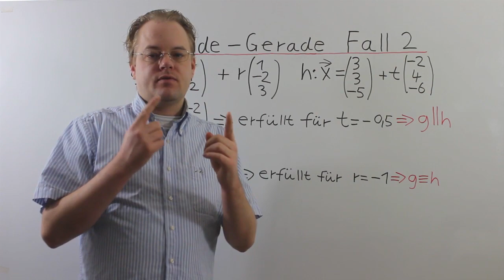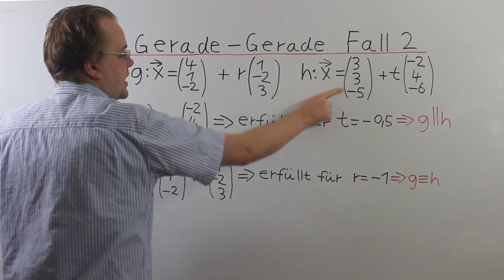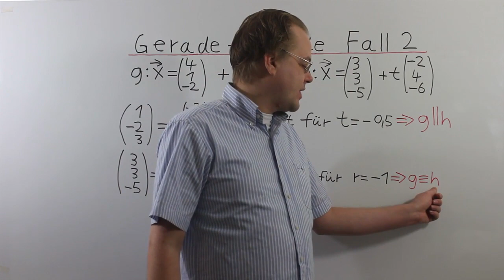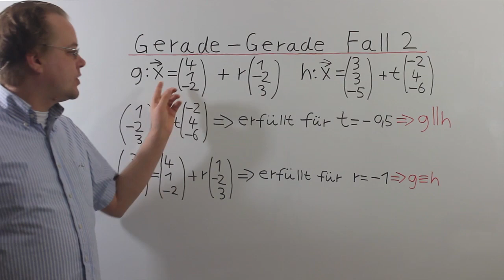Gerade Gerade Fall 2 12. Klasse